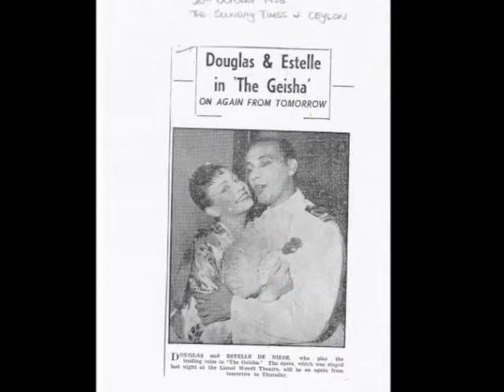Verborgenheit - Family Album 1978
Baritone:     Douglas de Niese
Piano:         Leslie Myers
Words by:   Eduard Morike

Singing duo Douglas and Estelle de Niese, affectionately referred to as the Jeanette McDonald and Nelson Eddy of Sri Lanka, met while entertaining the troops during the Second World War. Born into artistic families, Estelle is the daughter of the late Esme Joseph nee Van Twest, Sri Lanka's leading soprano of the 1920s to the 1950s and teacher of voice in Colombo. Douglas was the son of the late George de Niese (Snr.), one of Sri Lanka's prominent portrait and landscape artists and composer as well as  teacher of Art and Music in Jaffna, Kandy and Colombo.

As duettists Estelle's rich, vibrant, effortlessly produced, crystalline soprano voice blended beautifully with Douglas' baritone voice of immense power and nobility. The vocal duo provided joy, entertainment and happiness to thousands of people. Specialising in the Western Art Music repertoire they sang German lieder, solo arias and duets from the oratorios of Handel and Bach and the operas of Mozart, Puccini and Verdi. They also performed in many musicals. Douglas and Estelle dominated the radio waves and concert stage of the 1940s, 50s and 60s singing on Radio Ceylon, Radio SEAC and were often beamed to All India Radio for Asian listeners.

As music pedagogues Douglas and, in particular, Estelle and her mother Esme were responsible for teaching Western Art Music and singing to countless pupils in prominent girls schools in Colombo.

Douglas and Estelle migrated with their large family of eleven children to Australia in 1972. In Melbourne they formed a family choir. Their sons Alan and George sang bass and played organ respectively. Their daughters Valerie and Marion sang the Soprano and Alto parts respectively. Douglas sang tenor while Estelle sang the soprano/descant line. The choir sang at numerous weddings around Melbourne.
Douglas and Estelle further contributed to the cultural life of Melbourne by joining the choir of St Francis' Church located in the heart of Melbourne City. Douglas was their soloist/cantor for many years through the 1970s and 80s.
Having inherited the musical/artistic gene Douglas and Estelle in turn passed it down to their children and grandchildren. Among their eleven children and thirty grand-children the following have become professionals. Their sixth son, George, is a classical pianist and music pedagogue. Grand-daughters: Danielle de Niese is an international opera singer of renown; Kylie de Niese is a music pedagogue and classical flautist; Leah de Niese is an actress in Australian Film and TV and sometime classical 'cellist too. Grandson, composer/singer/guitarist, David Gallagher is a founding member of the rock band, 'Wunderlust' in which his brother Caleb plays guitar.